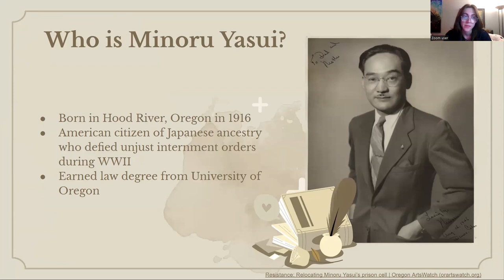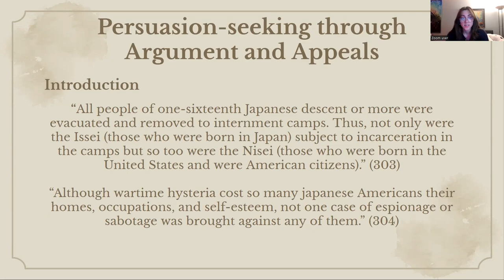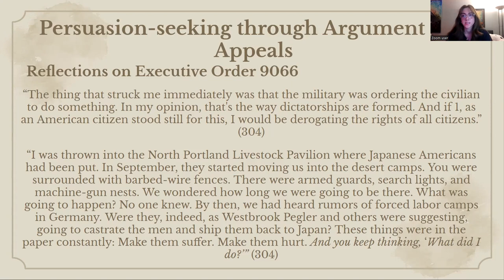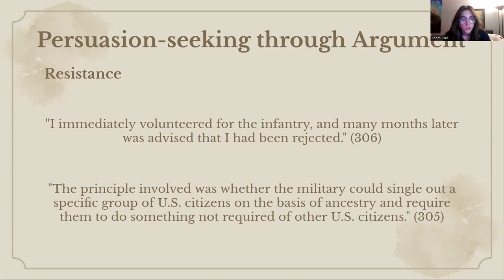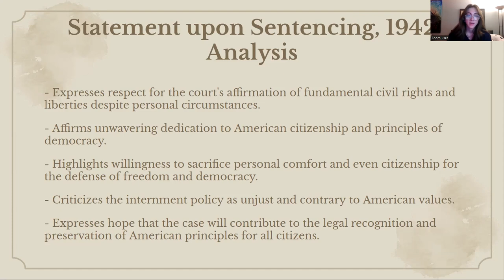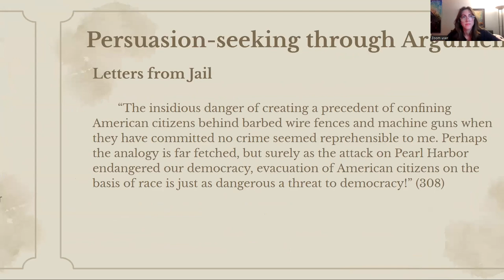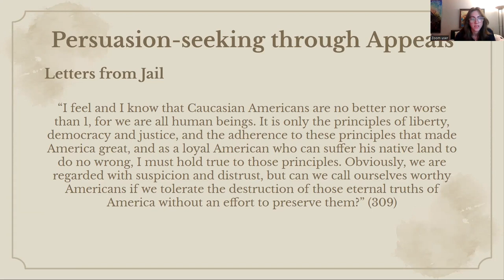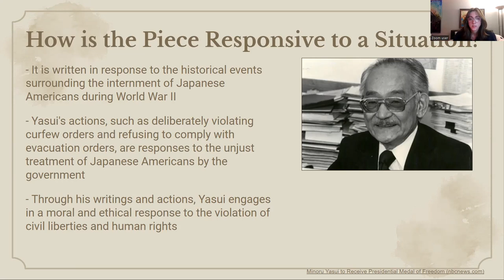ANA JOVANOVIC Minoru Yasui Video Presentation